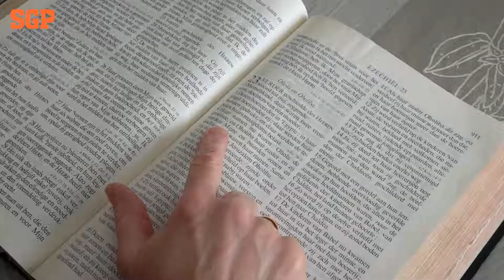Corné Egas - Lijsttrekker - Waarom SGP?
Op 21 november zijn er verkiezingen voor de gemeenteraad van Molenlanden. Lijsttrekker Corne Egas legt uit waarom u SGP moet stemmen!